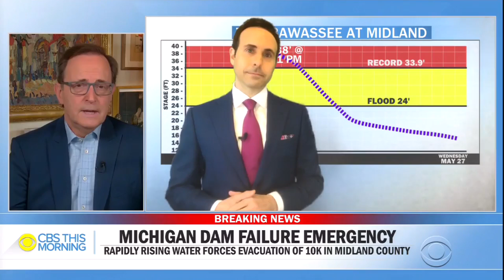Medicare administrator faces tough questions about handling of COVID-19 crisis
A third of U.S. coronavirus deaths are connected to nursing homes. The agency regulating them struggles with difficult choices. Jonathan Vigliotti reports.